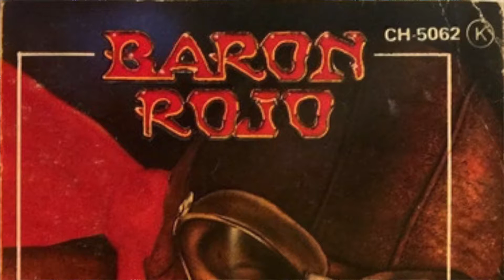Baron Rojo - Larga Vida Al Rock n Roll Live in Chicago